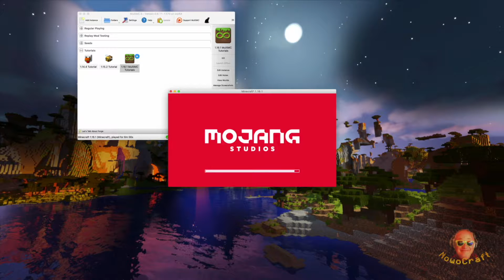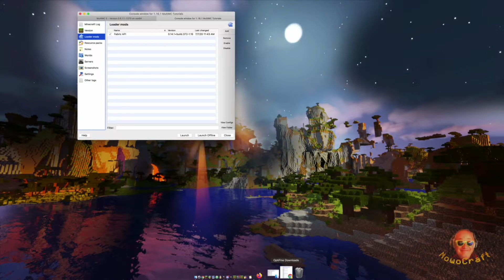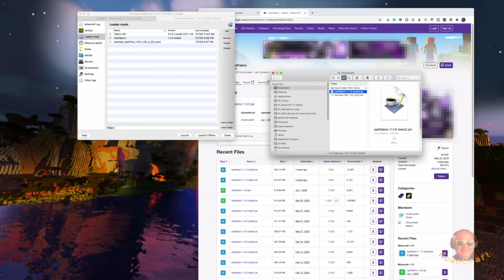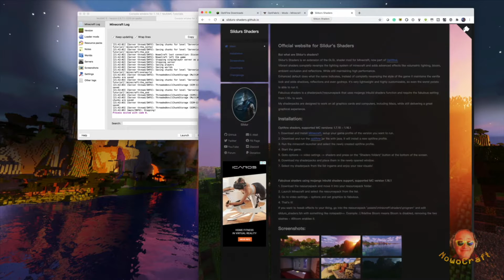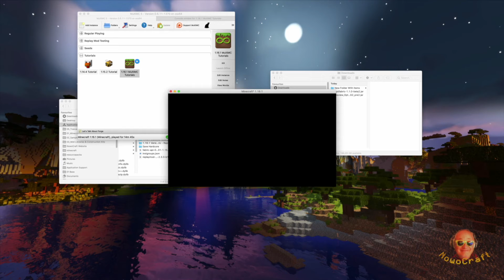MINECRAFT tutorial QUICK & EASY 1.16: How to install Optifine & Shaders on the MultiMC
Welcome to an episode of my QUICK & EASY Minecraft tutorial. In this video, I show you how very easy it is to install the Optifine, Optifabric, and Shaders to a MultiMC instance.

Music: "George swings" written, arranged and recorded by Nowo (c) 2020